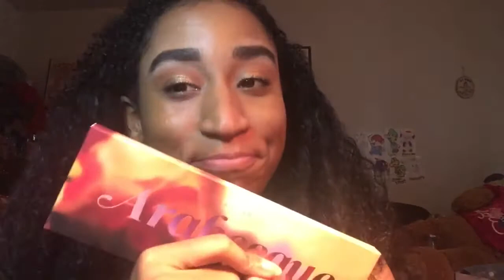Bad Habit Arabesque palette review / ABH soft glam dupe?